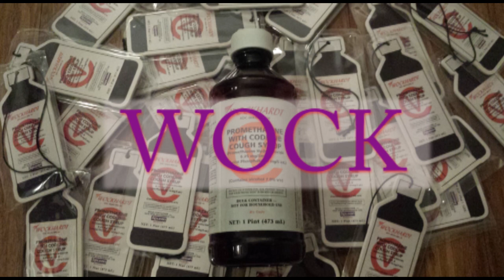[Free] Murda Beatz X Future X A$AP Rocky Type Beat 2019 - Wock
prod. by @bennybands_